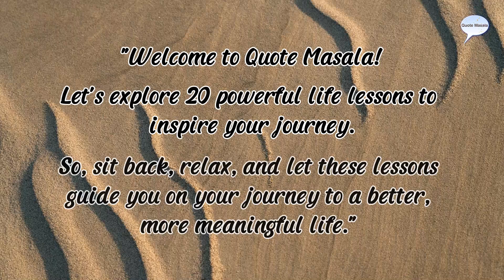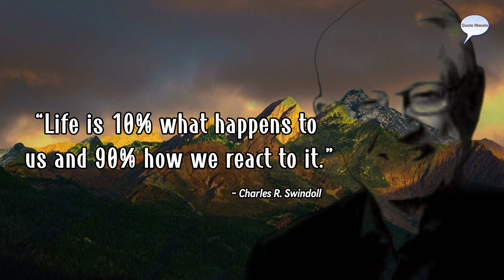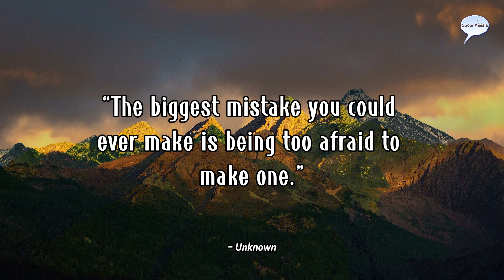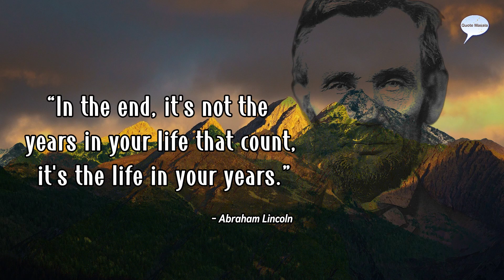The Best Life Lessons From History's Greatest Thinkers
"Discover timeless wisdom from some of the greatest minds like Steve Jobs, John Lennon, and Mahatma Gandhi. These 20 life lessons are filled with insights and inspiration to guide you on your journey through life. Whether you're seeking motivation, clarity, or a fresh perspective, these profound quotes offer valuable insights into love, life, success, and personal growth. Embrace the lessons, and let them shape your path toward a fulfilling and purposeful life.